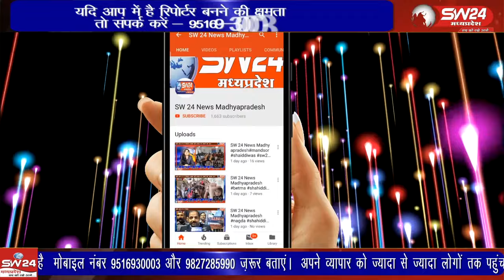अयोध्या में 22 जनवरी को श्री राम मंदीर के प्राण प्रतिष्ठा के कार्यक्रम को लेकर थाना बरुड परिसर में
अयोध्या में 22 जनवरी को श्री राम मंदीर के प्राण प्रतिष्ठा के कार्यक्रम को लेकर थाना बरुड परिसर में शान्ति समिति कि बैठक रखी गई जिसमें थाना क्षैत्र के विभिन्न गांवों से आए जनप्रतिनिधि और ग्रामीण उपस्थित रहे